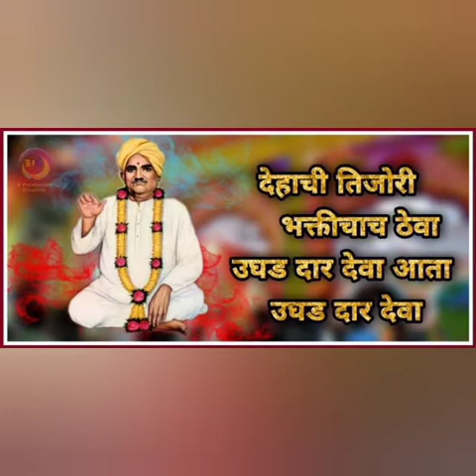4#बाळकृष्ण_माऊलीसाठी_चला_जाऊया_नंदेश्वरी_mauli song.